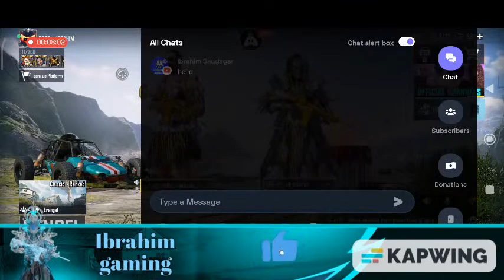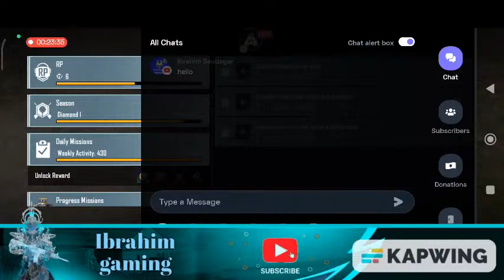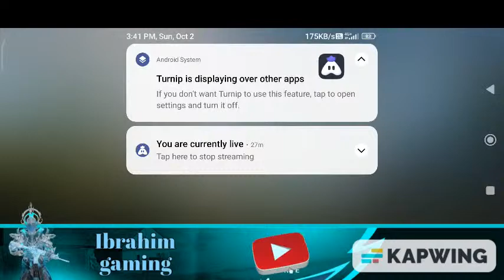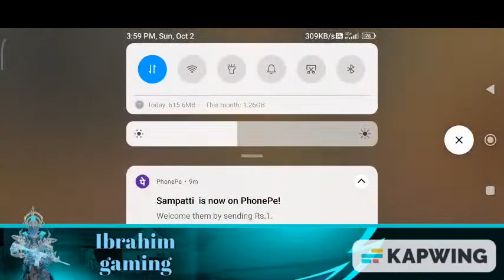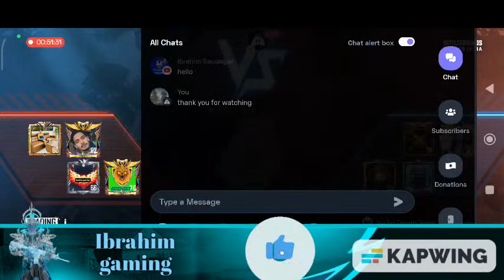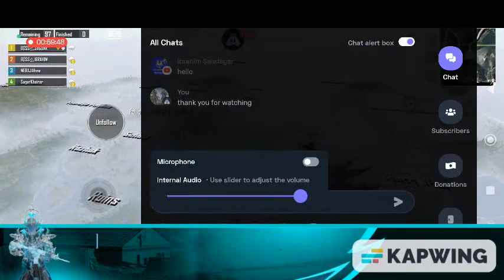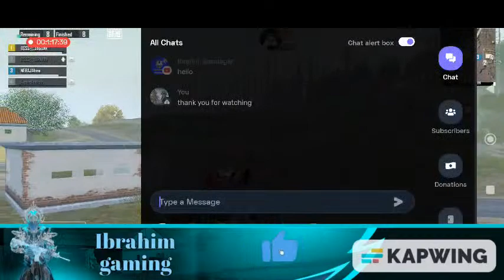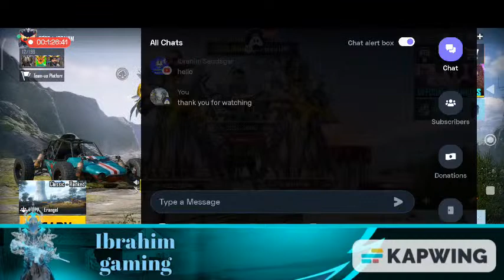Welcome To Live Streaming Ibrahim Gaming Don't Forget To Subscriber My Channel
Join my  ibrahim: gaming

🎮 Streaming via

Today I am streaming bgmi. Other popular games:
PUBG Mobile
Garena Free Fire
Among Us
Call of Duty Mobile
Fall Guys
Fortnite
Roblox
Minecraft